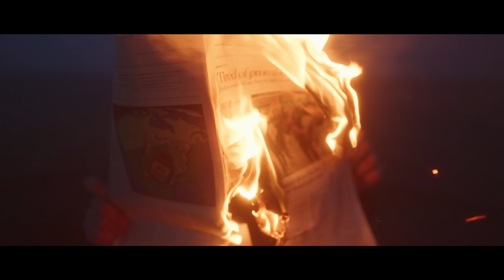Bedouin Soundclash – Shine On feat. The Skints [OFFICIAL VIDEO]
Bedouin Soundclash - "Shine On feat. The Skints"

Toronto, ON Cinematographers: Spencer Bell and Tristan C-M
Sheffield, UK Cinematographer: Aaran McKenzie
Victoria, BC Cinematographer: Stephanie Roussinos
Editor: Tristan C-M
Hair/Make Up: Charlotte DeLaet

LYRICS:

I don’t know why my head is always stuck in the past
I don’t know why I think nothing will last
I don’t know why some hearts seem to be made out of glass
Some people shatter
Their pieces scatter

But something in the way you talk is making me laugh
Something in the matter of your fact
And slowly don’t it seem like we’re just running a track
A needle skipping, record repeating

And we shine on,
Till the Break of Dawn
We Shine On

All around the world they keep on dealing in shame
The news anchor repeats it everyday
I get the strangest feeling it’s just easier this way
We infinitely, repeat the same thing

Cause nothing in this world will ever come back the same
But nothing in this world will ever change
Everyone is dreaming of some half second fame
A bit of history, always repeating

Some people shatter…

Nothing in this world will ever come back the same
Nothing in this world will ever change
Nothing in this world will ever seem to me strange
We’re just endlessly record repeating